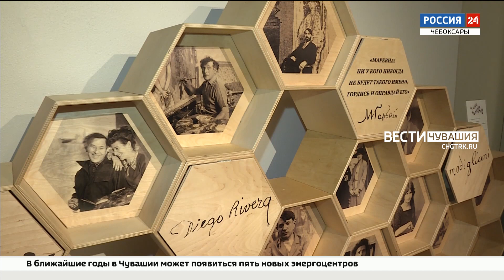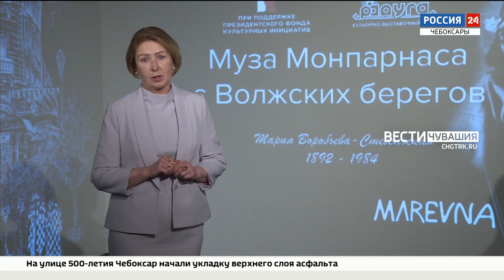В Чебоксарах открылась мультимедийная экспозиция "Муза Монпарнаса с Волжских берегов"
Не кино и не анимация, а отдельный вид искусства. Что будет, если совместить живопись и фотографию с цифровыми технологиями, показали в культурно-выставочном центре "Радуга". Там открылась мультимедийная экспозиция "Муза Монпарнаса с Волжских берегов"